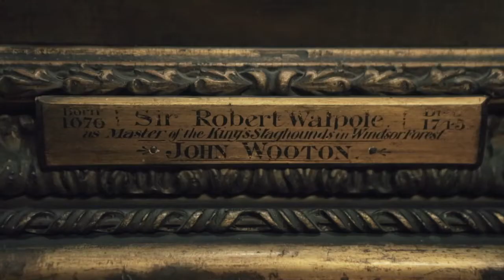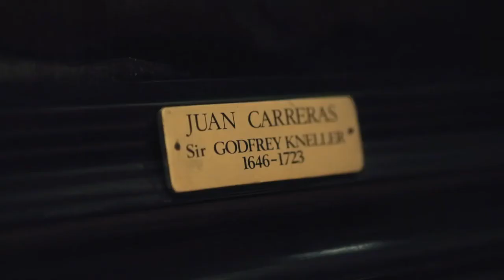Houghton Revisited, reception at Royal Academy of Arts